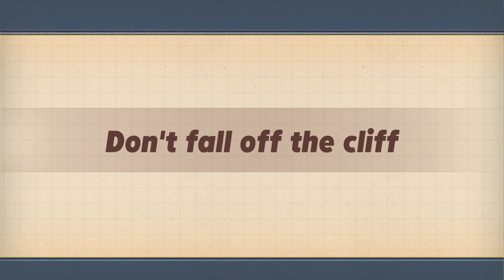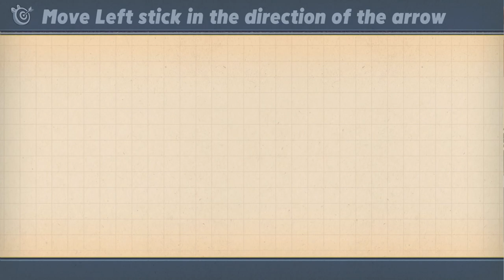Rabbids: Party of Legends Gameplay - Zebra's Arcade!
Welcome to Zebra's Arcade! Today we are checking out Rabbids: Party of Legends for Nintendo Switch, PS4, Xbox One, and Stadia!

More information about RabbidsPartyofLegends played by ZebraGamer
Embark on a legendary journey with the Rabbids in this hilarious party game! Join them on an incredible quest, filled with hilarious moments and colorful characters. Gather with friends and family and enjoy a multitude of ridiculously fun mini-games in the most epic Rabbids party yet.
- Jump into multiplayer with up to four players locally.
- Build a custom playlist of your favorite mini-games to curate a perfect party night.
- Customize the difficulty and controls so anyone can get in on the action.
- Discover a legendary story filled with fun games, hilarious moments, and amazing characters across four chapters.
Plus, Nintendo Switch™ players can enjoy smooth and precise motion controls to immerse themselves in the party!